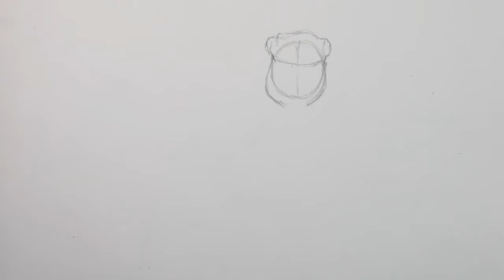How to Draw a Blue Monkey with Pencils [Time Lapse]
It is a specie of Old World monkey and is native to Africa. Its scientific name is Cercopithecus mitis.